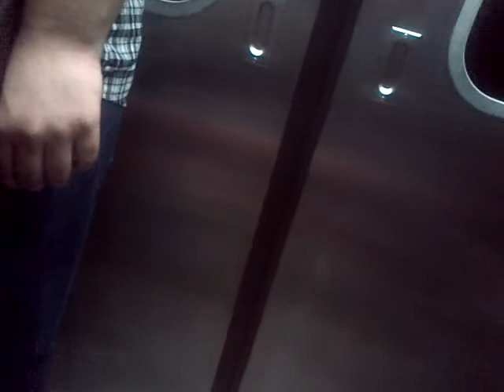VID 20180329 25967 sultan of swing hí v ,) mis oídos